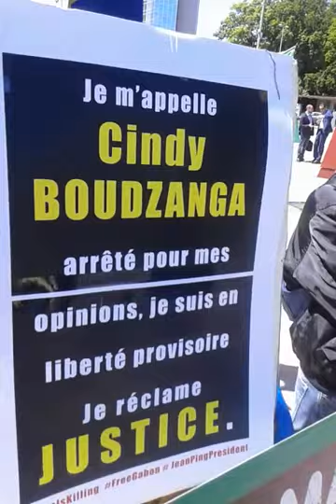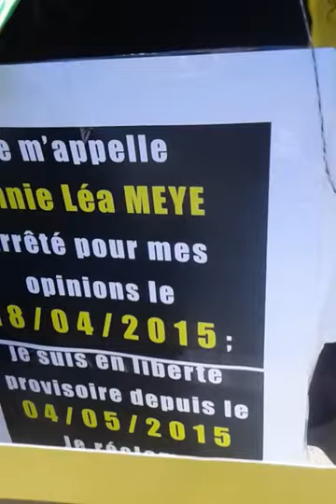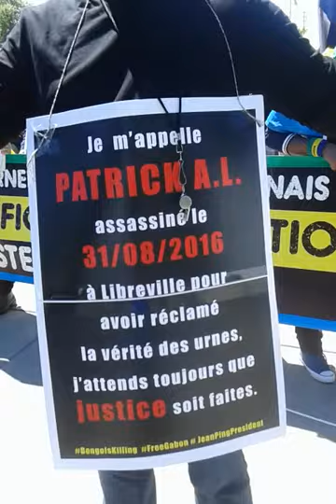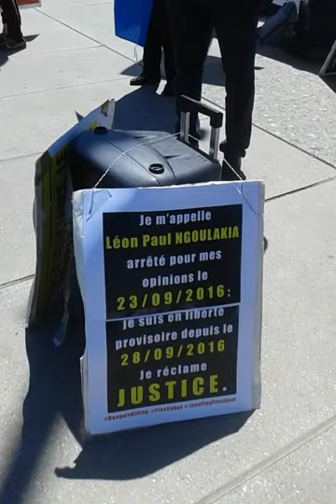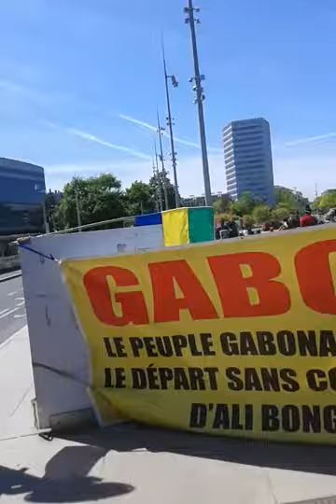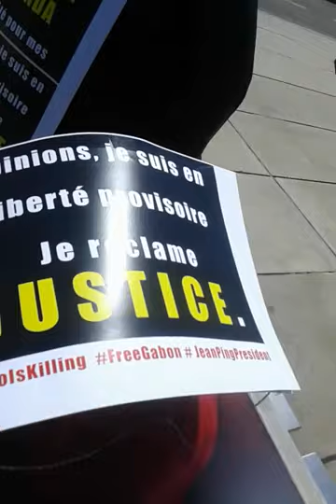Mme Ghislaine Ibrahim à L' ONU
S'exprime en anglais pour ceux qui sont anglophone. Soulignons que pendant cette manifestation la résistance s'exprimée en allemand espagnol italien français. Pour faire passer son message. Vive la résistance active la libération des prisonniers politiques.